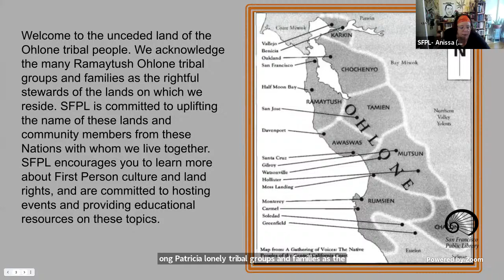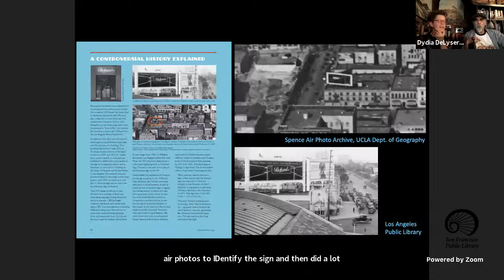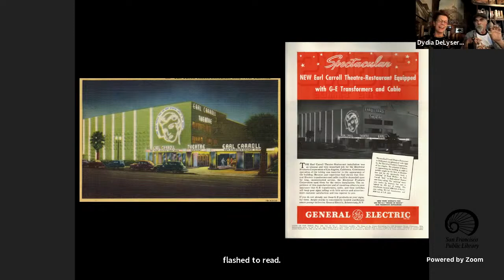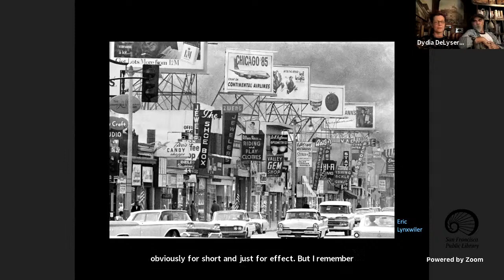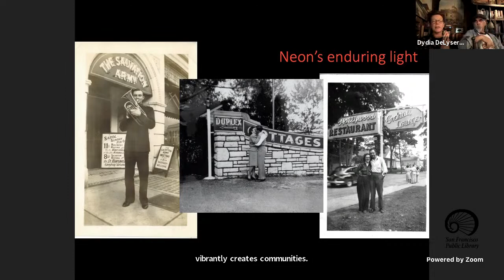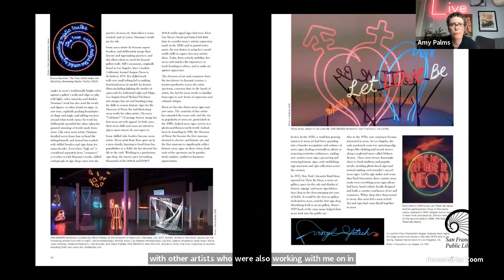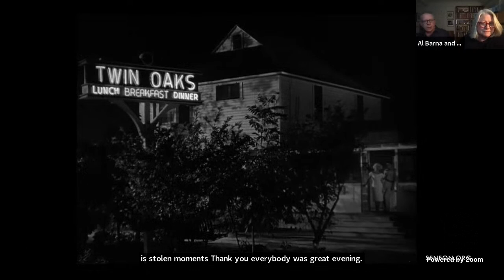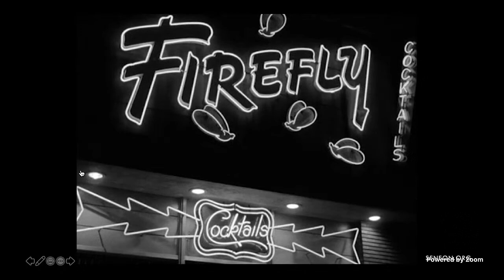Panel: Book Launch & Discussion, Neon: A Light History with Dydia DeLyser and Paul Greenstein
A partnership with SF Neon and Tenderloin Museum

Neon: A Light History, unearths neon’s vibrant legacy of scandal, murder, fascists and forgotten inventors. Audiences across the globe will have the opportunity to celebrate this indispensable neon “bible.” Hosted by Barna and Randall Ann Homaof SF Neon, this program includes a panel discussion with authors Dydia DeLyser and Paul Greenstein plus special guests.